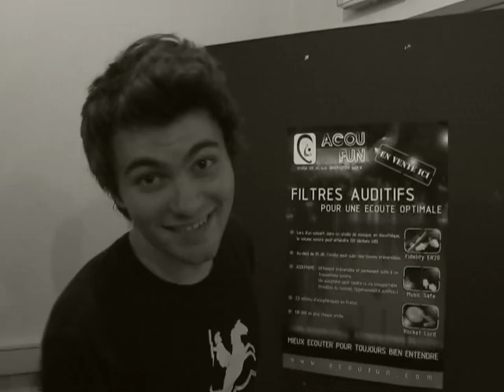Curtis Newton - rehearsal the girl and the gun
The girl and the gun

I can't finish that job
She's too sexy to die, sweating and bleeding
Beautifully bleeding

My gun inside her mouth, inside her smile
The gag is hot and wet, why not love her
When she's tied up?

Oh my handsome enemy, down on her knees
She stares at me so fine so arrogant
That glance is killing me

Too sexy to die
Sexy when she bites
My gun inside her smile

Still my blood on her blade
The sword's red as a tongue, gorgeous
But now she's all mine

I'm known as a professional I'm known
I always pay my bill I'm known
But this I can't

I think she wants to die watching me
And I wanna love her watching me
Her sword on my gun

The girl and the gun she bites

Bridge:
I'm known as the best agent in the Milky Way
I'm known as the best killer on this side of the system
I'm known as a professional
I'm known in the whole Milky Way
I'm known as a professional in the Milky Way

Before I want her sword